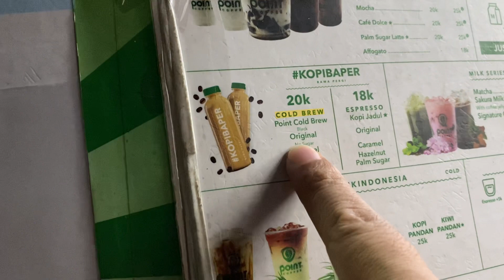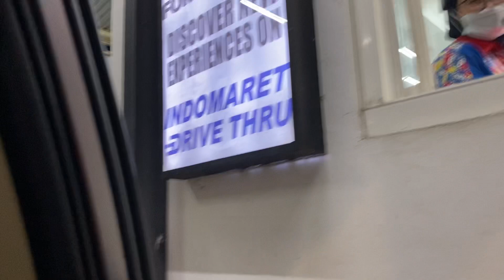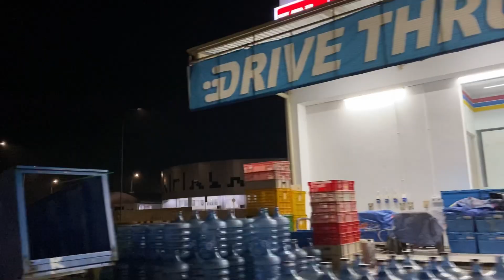Nyobain Indomaret Drive Thru!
Keren banget, cepet soalnya.. Mungkin karena barangnya ga banyak banyak amat kli yaa... Indomaret Drive Thru yang aku coba kali ini berada di Rest Area 379 A Gringsing, Jawa Tengah, Jawa, Indonesia, plante bmaui, gkalaxy biukma sakti, alam seresta